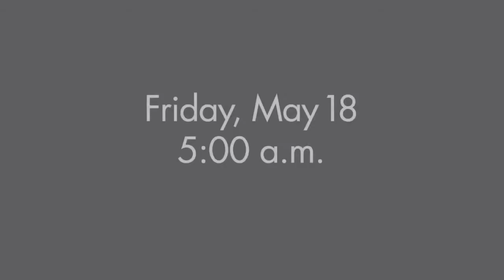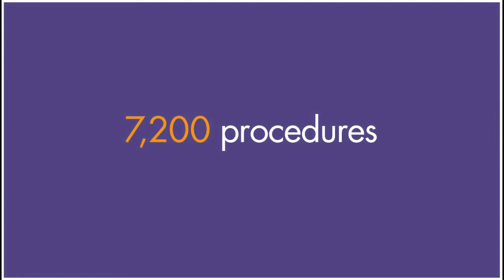CDA Cares Modesto - Set up time lapse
CDA Cares Modesto provided an estimated $1.2 million dollars in services to Californians in need.  Lines for the clinic formed very early, with many people spending the night outside to receive dental care.  1,650 people were provided with 7,200 procedures, including cleanings, fillings and extractions as well as oral health education and resources. 1,200 volunteers helped make the clinic a success.